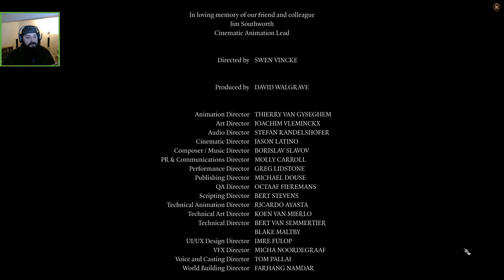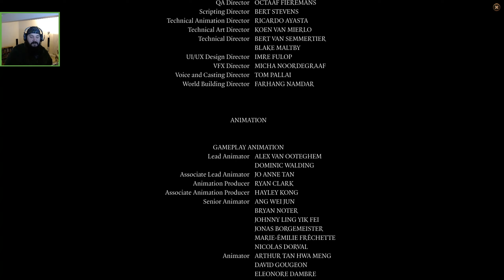Baldur's Gate 3 - Tiefling Wild Magic Duellist - 92 | TOD Plays LIVE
It's time to return to Baldur's Gate for a second playthrough. A New hero will rise, new stories discovered and (hopefully) a fiery romance will burn through the Sword Coast!

This is the adventures of Azriel, a Tiefling with a little too much magic power...